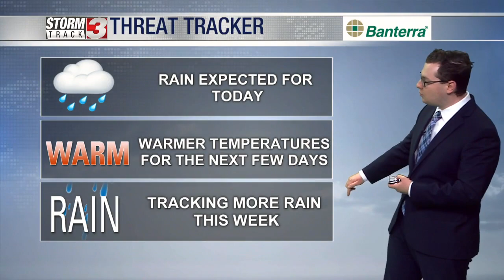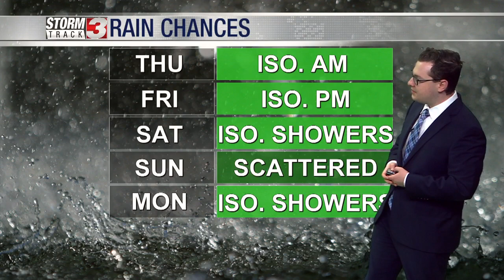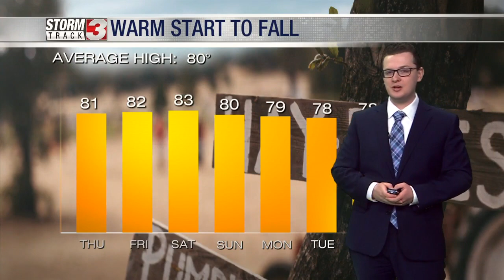Midday Forecast September 20th, 2023